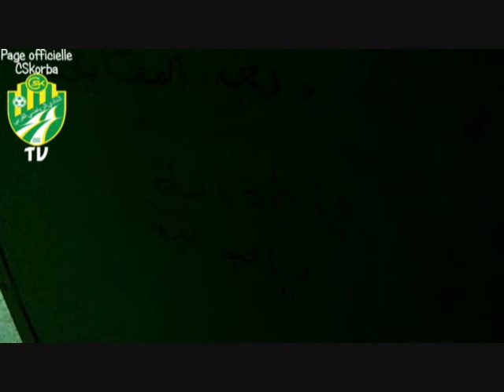L'éssence au vestiaire de KORBA au KEf